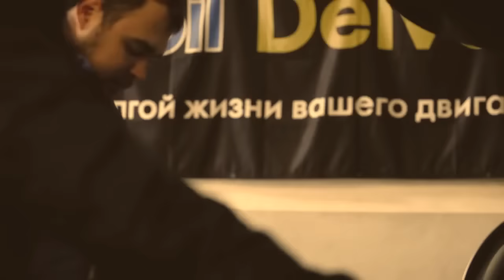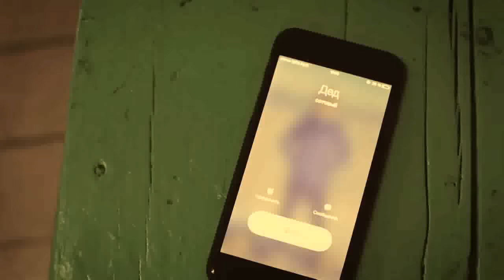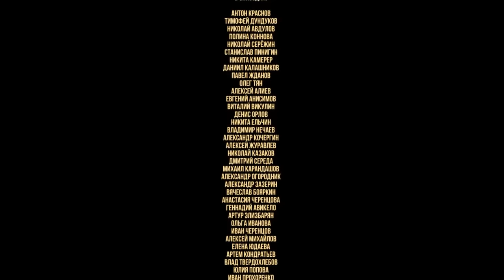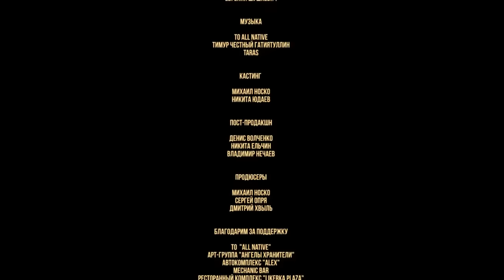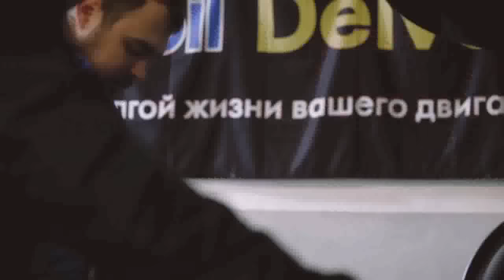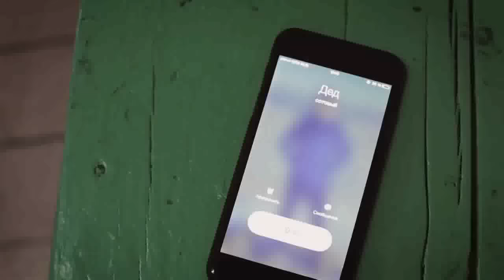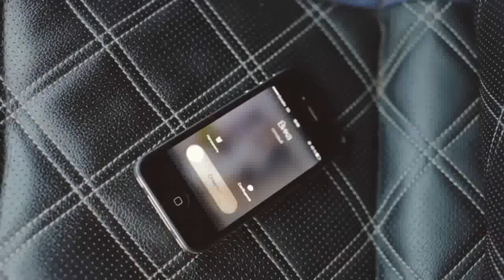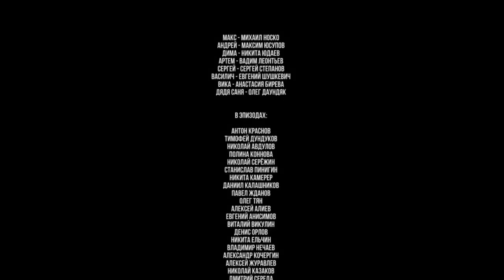Дети 90-х (Фильм)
Эта история начинается в далёком 98-м году, когда её главные герои были еще детьми. Случайно оказавшись на месте расправы — они спасают жизнь человека. Спустя 15 лет после этого случая друзья оказываются вовлеченными в опасную игру, на кону которой стоит жизнь, волею судьбы автором их неприятностей оказывается некогда спасённый ими мужчина…